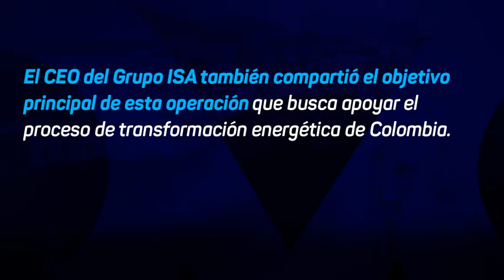Emisión Grupo ISA - Conoce las palabras de su presidente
La emisión de Bonos Verdes que Grupo Isa realizó el día de hoy, tuvo los siguientes resultados:
Oferta inicial: $300.000 millones
Monto adjudicado: $299.997 millones
Monto demandado: $760.795 millones
Bid to Cover 2,5 veces
Se colocaron bonos a 9 y 20 años

¡Felicitaciones por esta emisión!